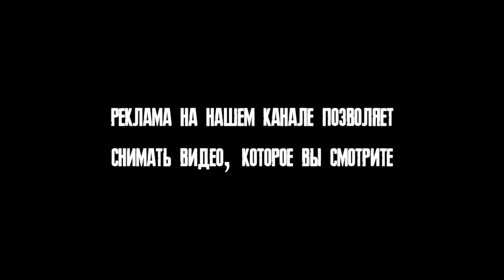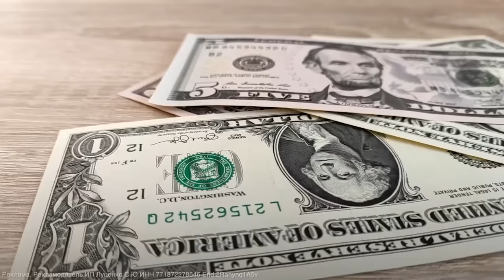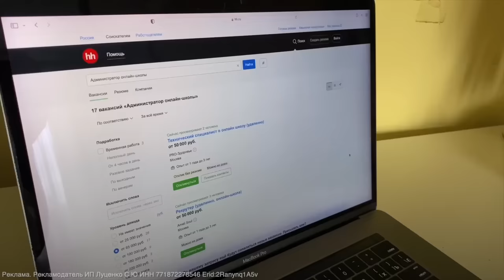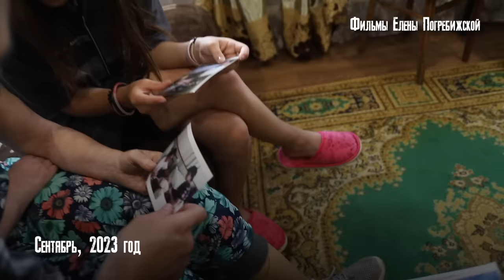МАЛЬЧИК 10 ЛЕТ НОСИЛ МАМУ НА РУКАХ. Как Игорь с мамой живут сейчас?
Почти десять лет назад всех поразила история о самоотверженном мальчике, который с 11 лет заботится о маме-инвалиде.  Это Игорь Трубников, а это его мама. Из-за болезней женщина потеряла зрение и обе ноги. Жили мама и сын в деревне, без всяких удобств. И все были поражены - как в сущности ребёнок - в жутких условиях  буквально каждый день спасает беспомощной маме жизнь.  Фотографии Игоря облетели весь интернет. Люди смотрели и думали-  как это необычно, ребёнок просто герой. Это подвиг. Но не особо задумывались, что происходило в душе этого мальчика. Не ставил себя на его место.  А Игорь тем временем рос. И продолжал свой подвиг. Вот ему  лет 16 и он несёт маму на руках. Ещё постарше - и снова та же картина. Редкие статьи и крохи информации. Никто толком не знал, что было потом с мальчиком-героем. А мы это узнали. Скажу сразу - меня поразило, то что сегодня переживает Игорь, которому уже 23 года.

Если вы хотите помочь Игорю и его маме, вот его карта сбербанка 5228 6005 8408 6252
Игорь Трубников

Реклама. Рекламодатель ИП Луценко С.Ю
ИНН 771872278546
Erid:2Ranynq1A5v